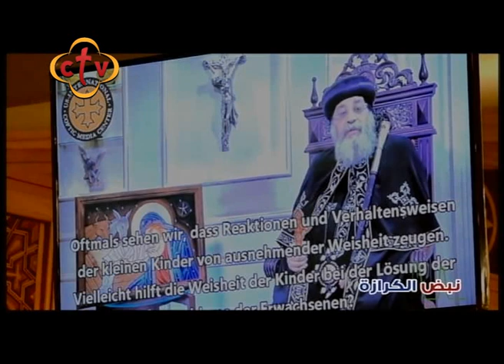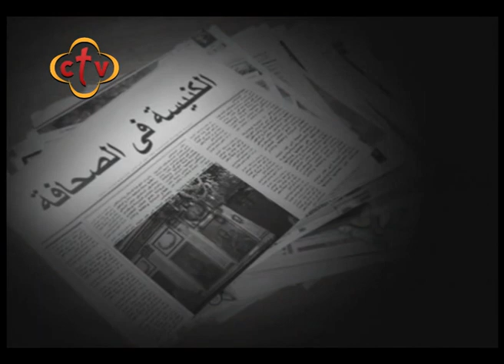523 - نبض الكرازة - هواء- حلقة الخميس 11 يناير 2018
سي تي في
نبض الكرازه
 برنامج اخبارىيقدم جوله اسبوعيه حول اخبار الكنيسه فى مصر والعالم

Channel Frequency :
Nile Sat
Frequency 10815 Horizontal Symbol Rate: 27500 FEC: 5/6
Hotbird

ctv,ctvchannel,سي تي في,نبض الكرازة ,ربنا موجود